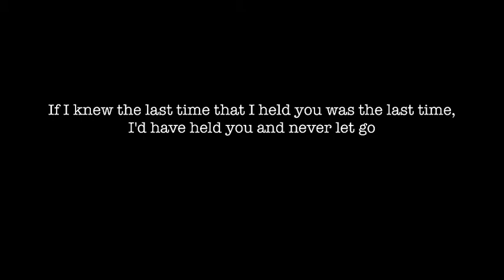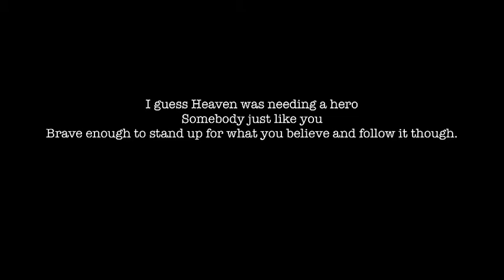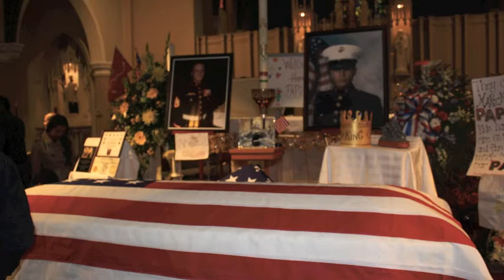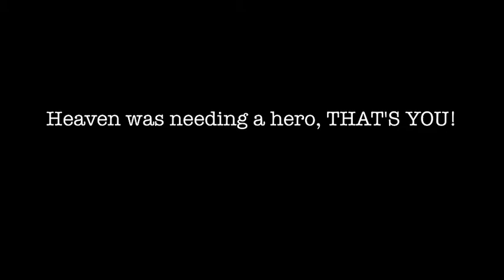Our Hero, SSgt Javier Ortiz Rivera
Song by Jo Dee Messina : Heaven Needed a Hero

Rest In Paradise King Javi , WE ALL LOVE AND MISS YOU!